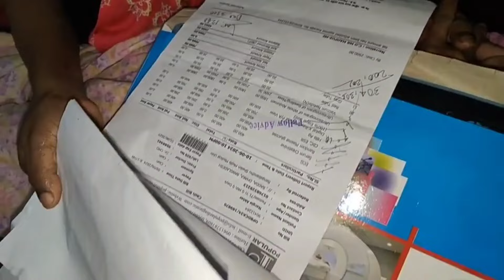মা এবং মেয়ের পাশে কে দাঁড়াবে ৭০ বছর বয়সে এই মায়ের পাশে কেউ কি দাঁড়াবে না !!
মা এবং মেয়ের পাশে কে দাঁড়াবে ৭০ বছর বয়সে এই মায়ের পাশে কেউ কি দাঁড়াবে না !! 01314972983
যোগাযোগের ফোন নাম্বার !!